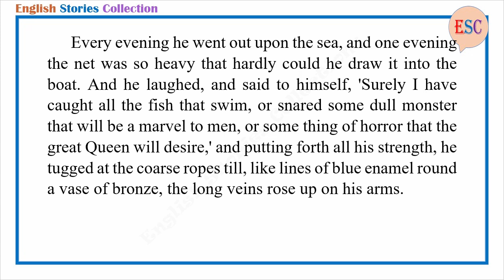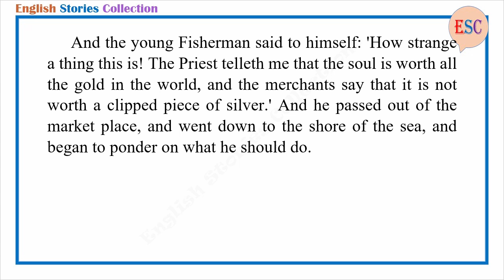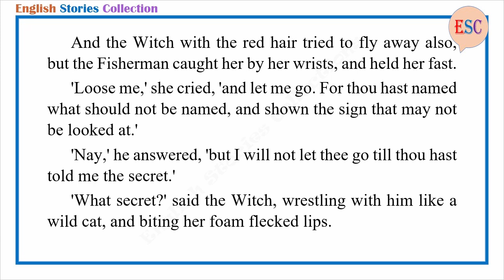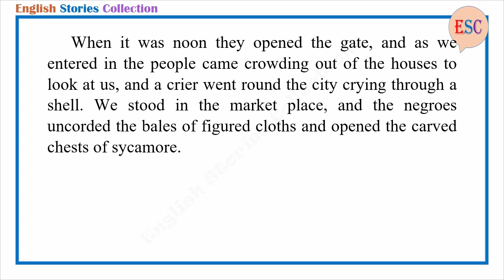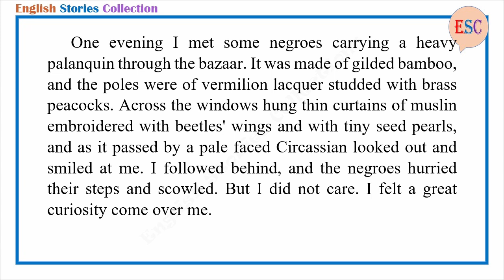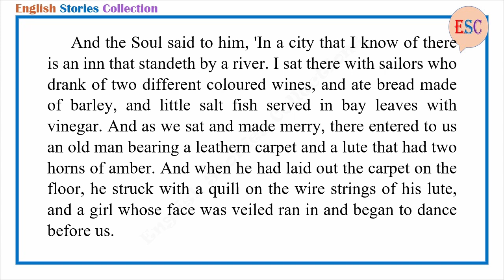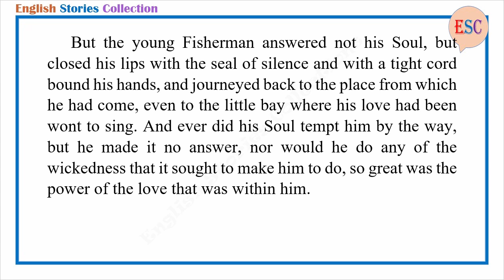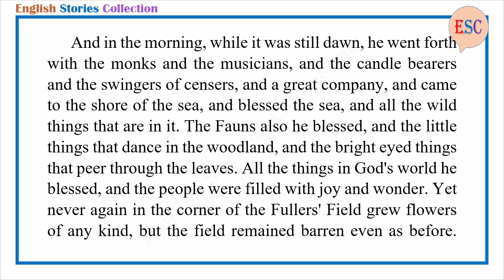Learn English Through Story - The Fisherman and his Soul by Oscar Wilde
To get what we want is often the greatest curse of all. The fisherman here accidentally catches a mermaid in his net. He falls in love with the Mermaid and tells her that he wants to marry her. She tells him that he can only marry her if he sends away his soul. From a Witch, the Fisherman learns how to send his soul away. The Soul makes several attempts to persuade the Fisherman to take him back, eventually convincing him to do so with the tale of a beautiful dancer who lives nearby. Too late does the Fisherman discover that the soul which he sent out into the world without a heart has become evil. So be careful what you set your heart on. This story was first published in 1896 in the book A House of Pomegranates.

Story title: The Fisherman and his Soul